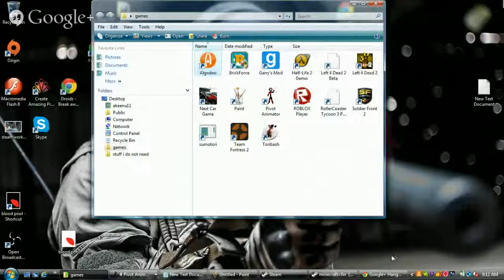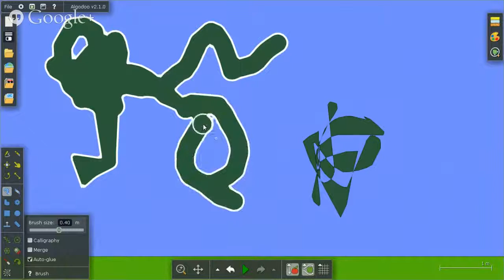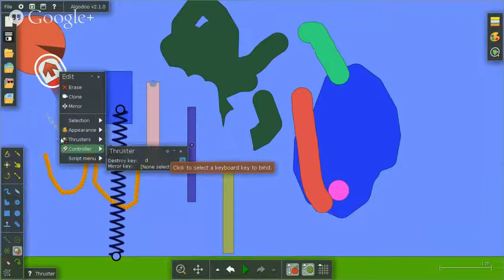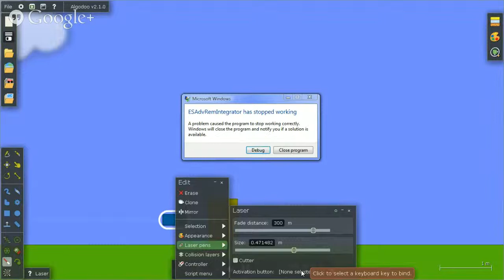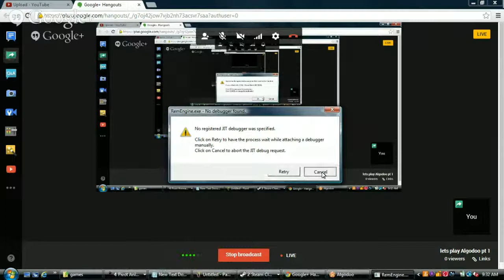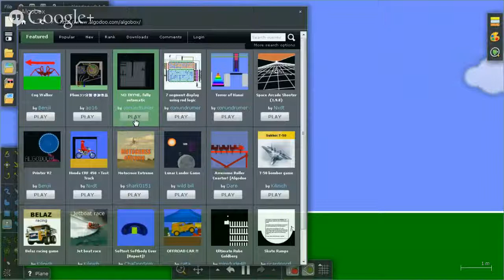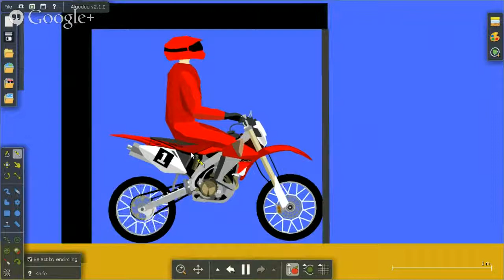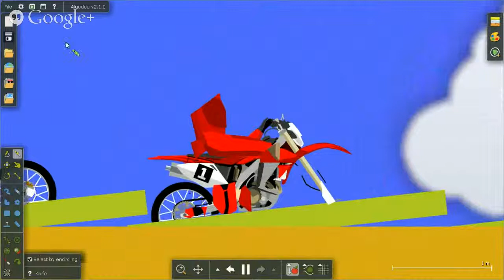lets play Algodoo pt 1